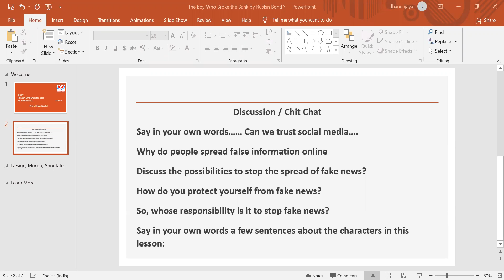The Boy Who Broke the Bank -Assessment and critical thinking by Prof. M. Usha Nandini